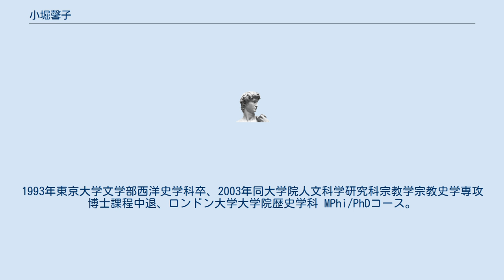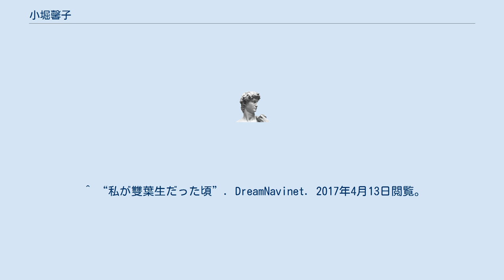小堀馨子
小堀 馨子（こぼり けいこ、1969年8月22日 - ）は、日本の歴史学者、宗教学者、帝京科学大学准教授。
 世田谷区立桜町小学校、雙葉中学校、雙葉高等学校卒。
1993年東京大学文学部西洋史学科卒、2003年同大学院人文科学研究科宗教学宗教史学専攻博士課程中退、ロンドン大学大学院歴史学科 MPhi/PhDコース。
2013年「共和政期ローマにおけるローマ人の宗教についての一考察―religio概念を手がかりとして」で東京大学文学博士。
2015年帝京科学大学総合教育センター准教授（宗教史学、西洋古典学、古代ローマ史、比較文化・比較思想、英語）。
 研究テーマは古代地中海地域（古代ローマ・ユダヤを含む）の宗教史、宗教学で、特に共和政ローマ末期からローマ帝国初期の古代ローマ、アウグストゥス統治時代の宗教事情が中心となっている。
 なお、世界での学会発表では英語名の "Grace" を付けた "Keiko Grace Kobori" を名乗る場合もあり、下記のFacebookページでも同様に名乗っている。
 1994年にキリスト教の洗礼を受け、日本基督教団に所属している。
イギリスではイングランド国教会に所属していた。
 小堀桂一郎は父、洋画家の小堀稜威雄は祖父、日本画家の小堀鞆音は曾祖父。
 ^ “私が雙葉生だった頃”. DreamNavinet. 2017年4月13日閲覧。